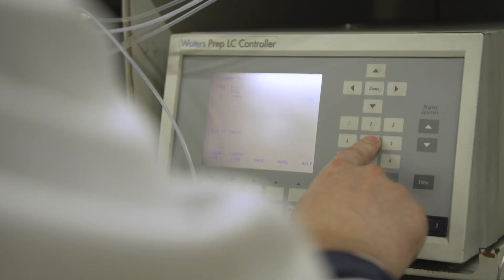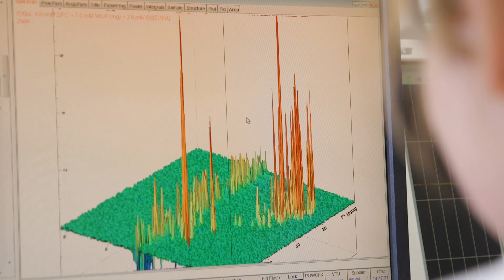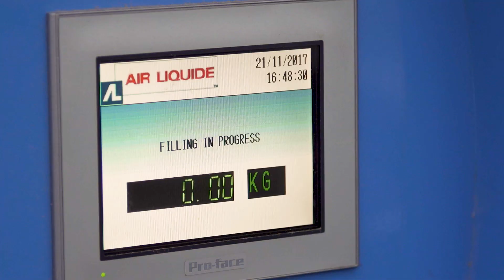Flanders Industry Innovation Moonshot (with ENG subs)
In 2019, the Flemish government officially launched the Moonshot initiative.

In this ambitious industrial innovation programme, Flemish universities, research institutes and industries develop breakthrough technologies by 2040 to create new climate-friendly processes and products. These breakthrough technologies will help Flemish industries make the big leap: carbon circular and low in CO2 by 2050.